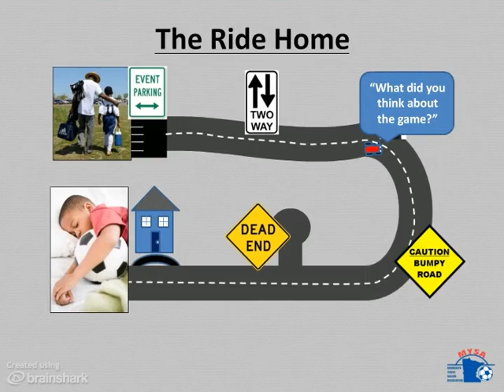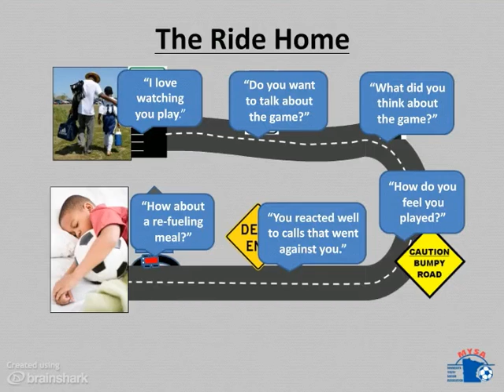The Ride Home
- Parental communication strategies for a positive ride home from a youth soccer game.